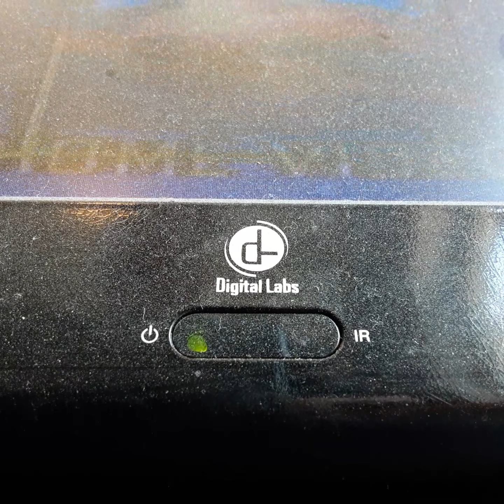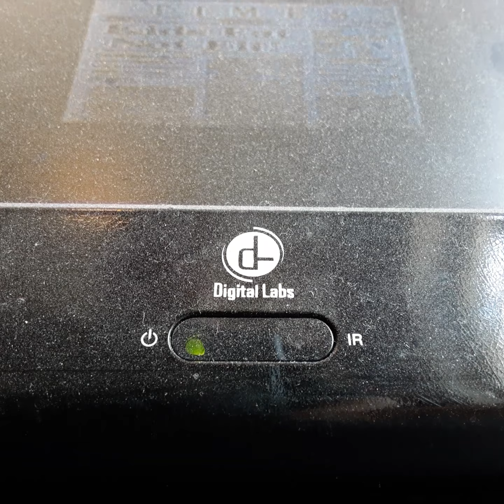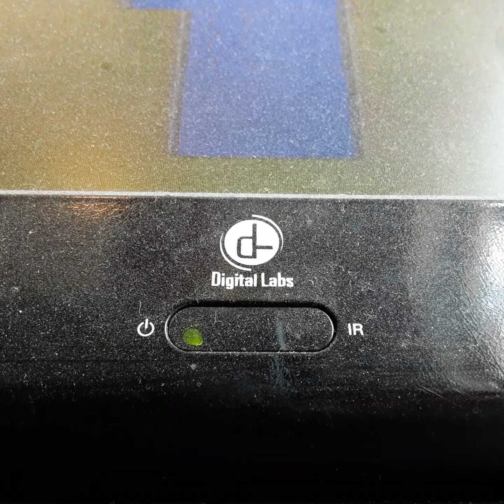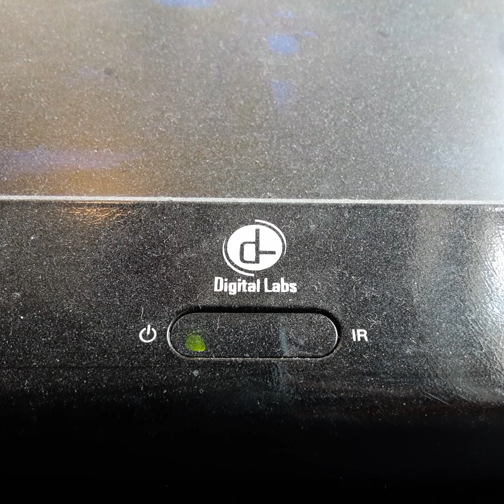Opening To The Last Action Hero 1993 VHS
From 1993
Columbia Pictures Presents The Last Action Hero Arnald Sharsinager f Murthy Abraham Robert Posey Anthony Qwin Austin O Brian
Danny Devito Jim Blushi Chevy chase Tina Turner Joan Powerlight Ian Mckellen
Color 63%